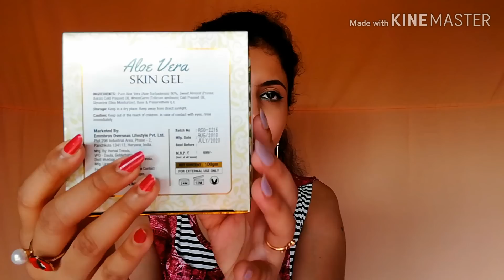Oriental Botanics Activated Charcoal Face Wash, Aloe Vera Gel & Red Onion Hair Growth Oil Review.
Hello everyone!!!
In this video I am sharing with you The Review of Oriental Botanics Charcoal Face Wash, Aloe Vera Gel and Red Onion Hair Growth Oil. Oriental Botanics brand Is a Indian Cruelty Free Brand and their products do not have any paraben, sulphate, silicon or mineral oils and skin friendly.

PRODUCTS LINK:
Oriental Botanics Activated Charcoal Bright Glow Face Wash-
Oriental Botanics Red Onion Hair Growth Oil-
Oriental Botanics Aloe Vera Skin Gel-
Oriental Botanics Activated Charcoal 4 IN 1 Face Scrub -
StBotanica Vitamin C 20% Vitamin E and Hyaluronic Acid Fairness Brightening Facial Serum
StBotanica Moroccan Argan Hair Shampoo With Organic Argan Oil-
StBotanica Moroccan Argan Hair Conditioner - With Organic Argan Oil & Vitamin E